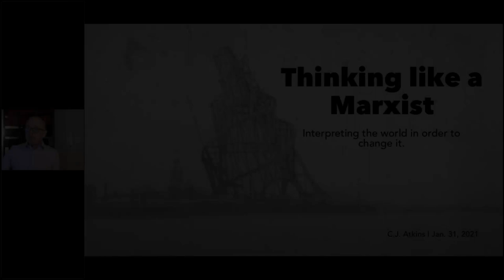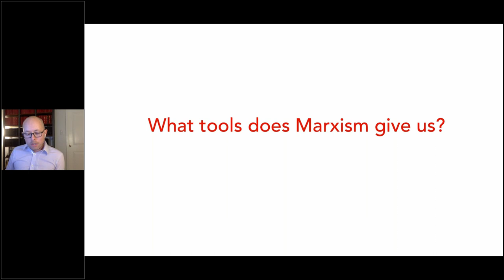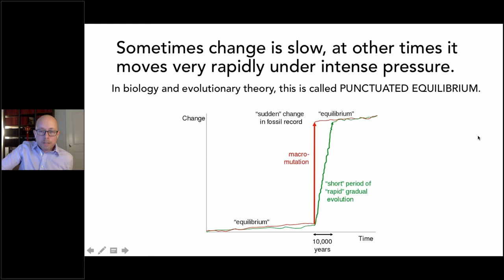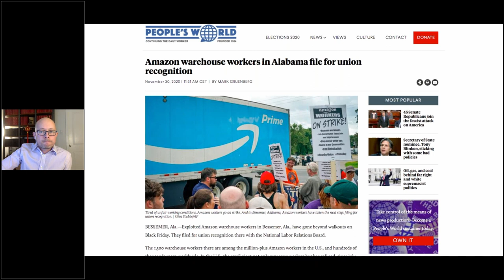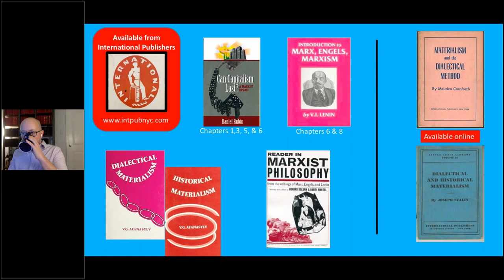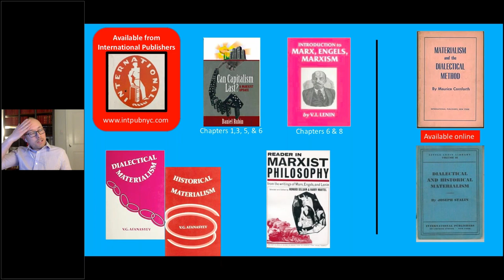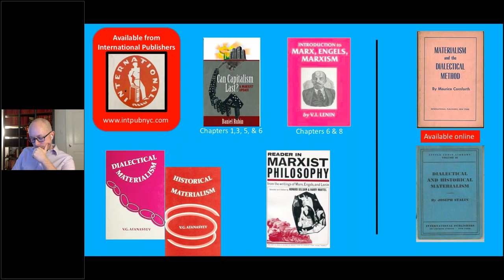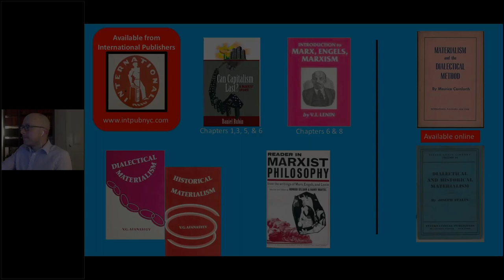Thinking Like a Marxist